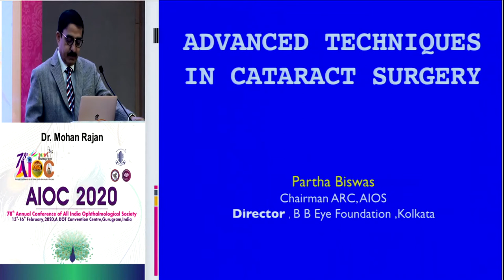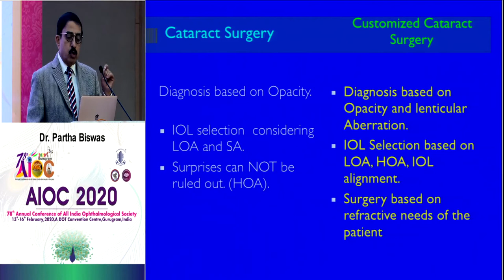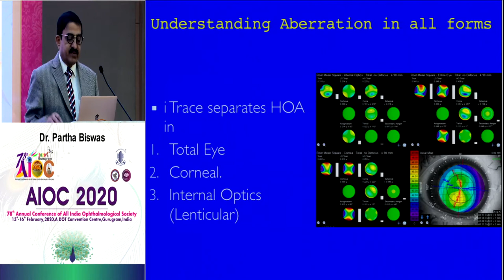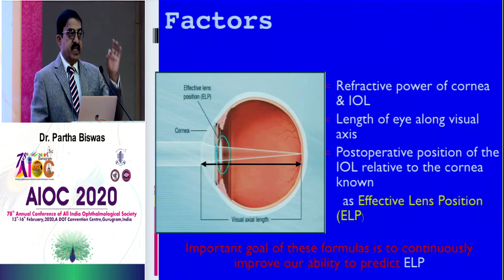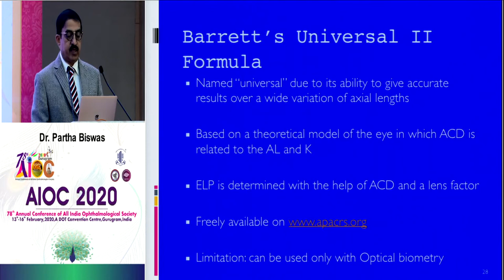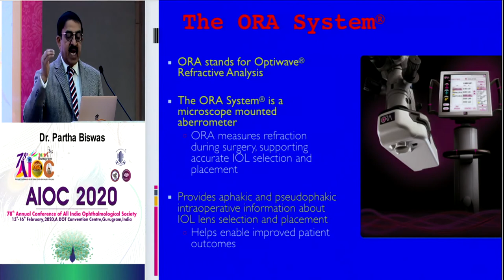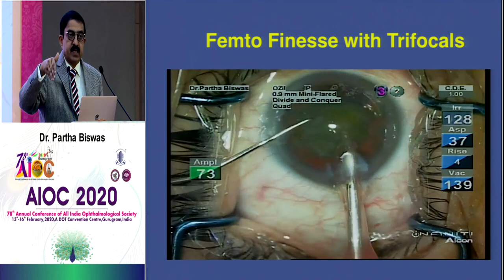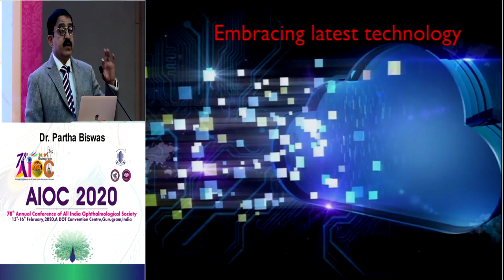AIOC2020 GP142 T2 Dr Partha Biswas Advanced Techniques in Cataract Surgery